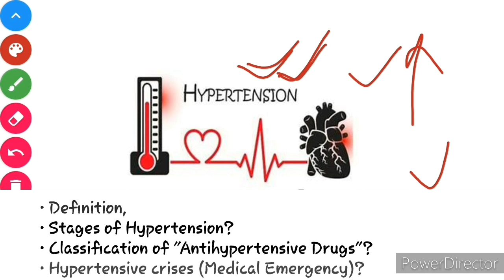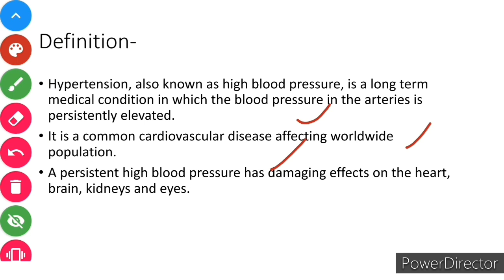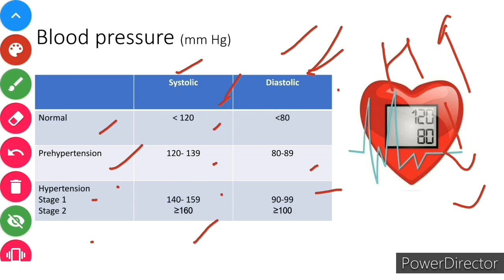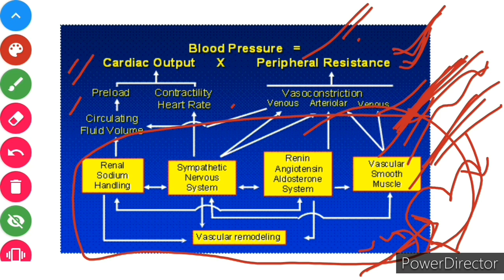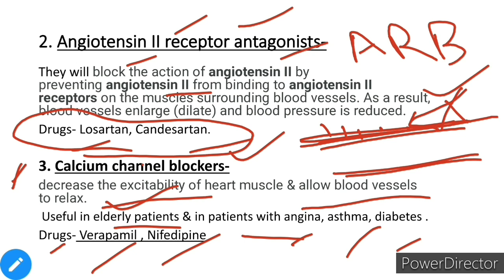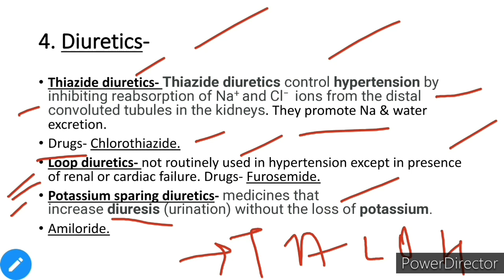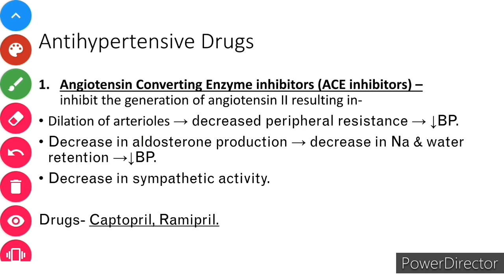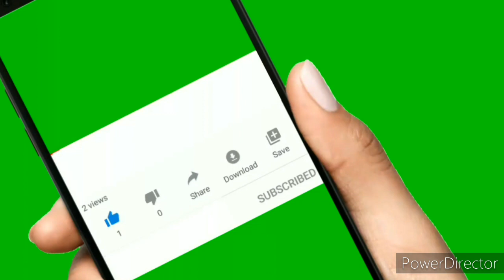Hypertension in Hindi..Stages of Hypertension,Treatment of Hypertensio,Drugs Classification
Lecture on hypertension
Which includes-
•Hypertension definition,
•Stages of hypertension
• Classification of antihypertensive drugs,
• Hypertension crises?